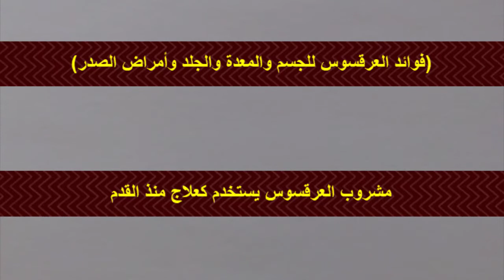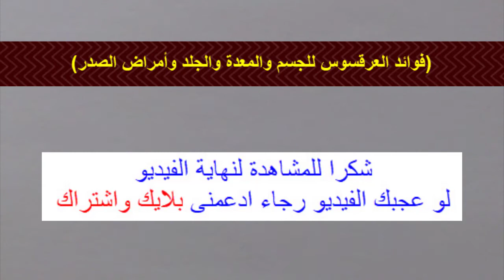فوائد العرقسوس للجسم والمعدة والجلد وأمراض الصدر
رابط الحصول علي الصمغ العربي من مصر ومن معظم الدول حول العالم:
وللحصول على الصمغ العربى الهشاب الأصلى بسعر مناسب حتى باب المنزل فى أى مكان بمصر تواصلوا معنا على الرقم
تليفون و (واتس أب) 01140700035
صفحتنا على الفيس بوك
موقعنا الإليكترونى عن الصمغ العربي:
gumarabic.info
ولأهم طرق التخسيس يمكنكم زيارة موقعنا الاليكتروني: